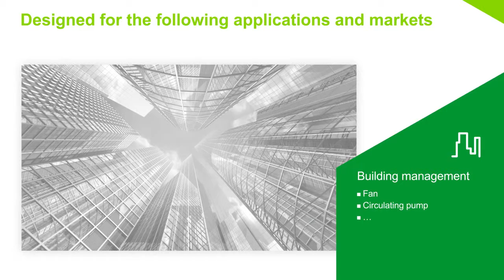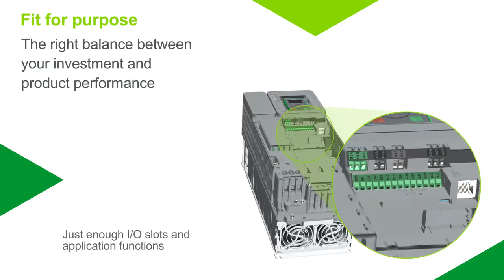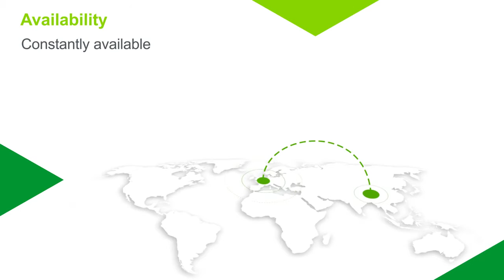Altivar Easy 610 Variable Speed Drives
Talk to one of our drive experts today. To find your nearest Summit Electric, click here.